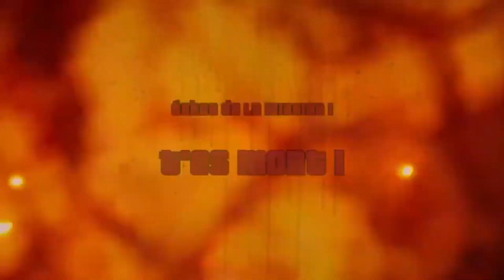En attendant GTA VI... (MonsieurEnSolo sur GTA VICE CITY) - Best Of #1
Vous ne l'attendiez plus, mais le voici quand même qui pointe enfin le bout de son nez: le 1er épisode des best of de GTA Vice City, en compagnie de MonsieurEnSolo! Ce sont donc des extraits ou clips issus des lives, contenant des bugs et autres moments cocasses.

Il y a quelques petits bugs de sons au niveau du micro lors de quelques rares séquences, il faut dire que les lives étaient remplis de bugs. Mais pas d'inquiétudes, cela n'impacte pas le bon visionnage de ce best of!

La suite arrivera très bientôt, donc restez à l'affut!!!

Barjow mais pas fous!